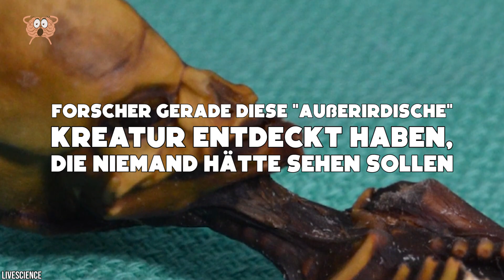Forscher entdeckten gerade diese "außerirdische" Kreatur, die niemand sehen sollte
Es gibt einige Dinge, die wir nicht wissen sollen, und viele davon haben mit Außerirdischen und Verschwörungen von Außerirdischen zu tun. Überall auf der Erde sind mysteriöse Objekte aufgetaucht und wir können immer noch nicht sagen, ob sie von Menschen gemacht oder außerirdisch sind. Trotzdem gibt es viele Beweise dafür, dass es Außerirdische gibt, die versuchen, auf die Erde zu kommen. Das würden wir gerne glauben, so wie diese außerirdischen Objekte, die einst unseren Planeten umkreisten, aber auf Platz 1 steht die größte Verschwörung, die du in diesem Video von Forschern sehen kannst, die gerade diese "außerirdische" Kreatur entdeckt haben, die niemand sehen sollte.